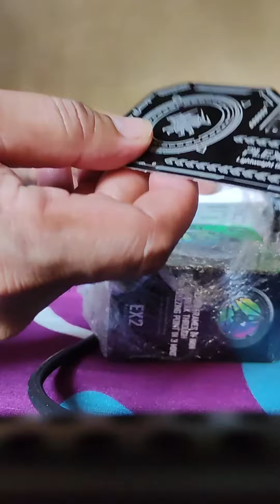Plextone EX2 unboxing